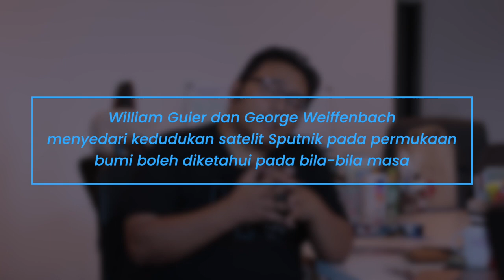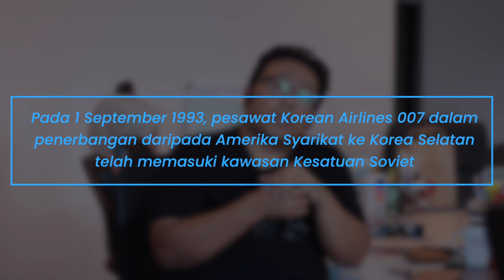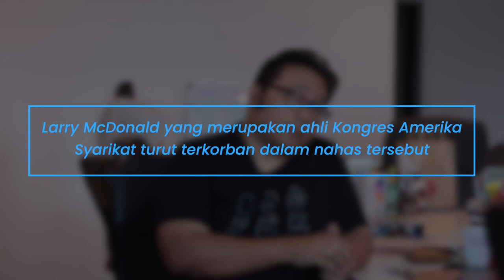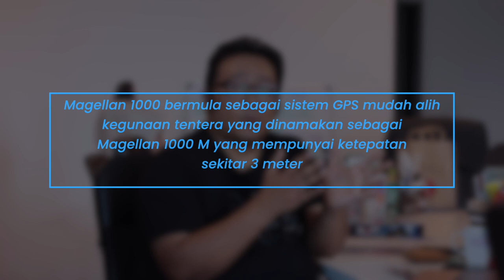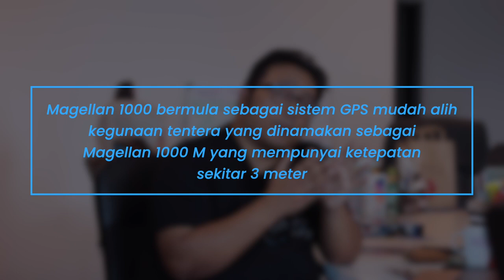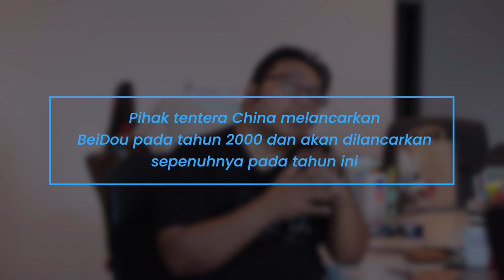Kenapa GPS Percuma?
GPS merupakan salah satu teknologi yang digunakan secara meluas dalam navigasi pada hari ini. Ia ditawarkan secara percuma oleh kerajaan Amerika Syarikat untuk pelbagai pihak, termasuk pengeluar peranti pintar. Tetapi, pernahkah anda terfikir akan kisah disebalik GPS ini?